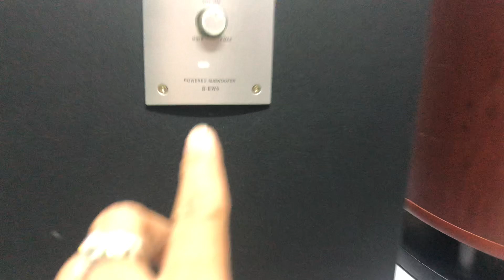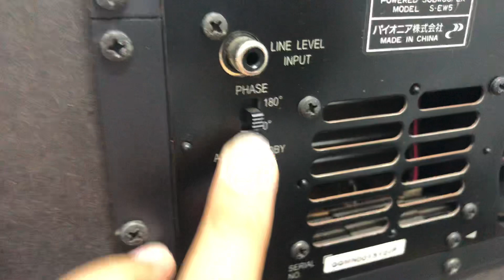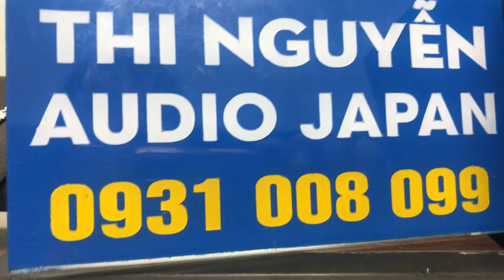SUB ĐIỆN PIONEER EW5📌đã bán ,sub nặng 18kg,bass úp đất 20cm, ck đủ giảm 100k ☎️0931.008.099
📞☎️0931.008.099 kết bạn ZALO để chốt hàng, cod cọc trước 500k.

♻️♻️SUB điện PIONEER EW5,Hàng nội địa Nhật sử dụng điện 100v

 ..       🔺🔺 Giá bán : đã bán 🔺🔺cod cọc trước 500k, chuyển khoản đủ được giảm 100k.

👉 Công suất 67W  BASS 20 cm
👉Chỉnh volume  , CẮT TẦN trên sub .

👉Sub dễ phối, Phù hợp nghe nhạc , xem phim

👉Chỉnh được volum , nên phù hợp mọi loại dàn , cho các anh dễ sử dụng

👉Chiều cao 42cm, chiều ngang 34cm, hậu sâu 37cm,

Ship COD +50k đóng xốp, cọc trước 500k, thu hộ phần còn lại.